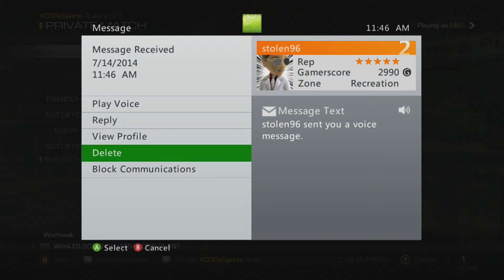Dispute Vs TRON